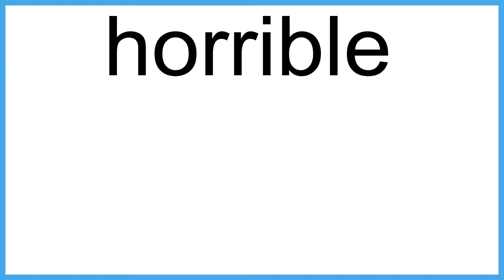horrible The New English Dictionary meaning | Vocabulary for Kids | Children's Dictionary